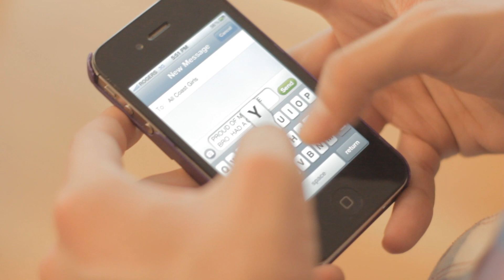[FILM] East2West2: The Next Stage 6/10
The film that was displayed at our show on September 22nd, 2012 at Theatre Outremont.

Director: Jenny Yueran Zhang
Co-Director: Stina Tam
Jenny Yueran Zhang

STUDIO BIZZ
Dahlia
Esthetique La Chance INC